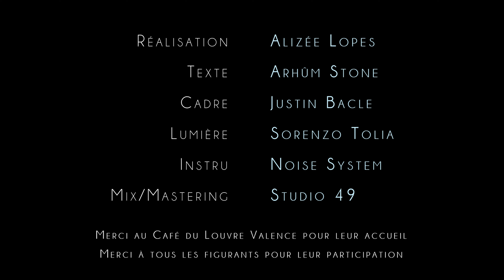Arhûm Stone - Hindu Kush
Clip tourné au Café du Louvre à Valence.

Clip produit par : Arhûm Stone
Réalisatrice : Alizée Lopes
Cadreur : Justin Bacle
Chef Électricien : Sorenzo Tolia